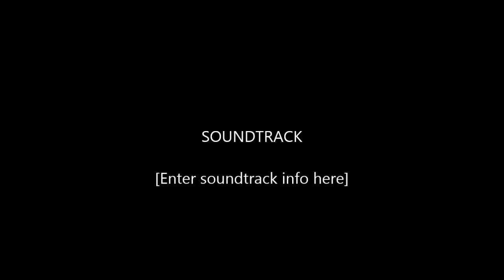COD MW3 Sniping Montage!!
Cod Mw3 sniping montage, sorry about the music, it got copyrighted. Enjoy!